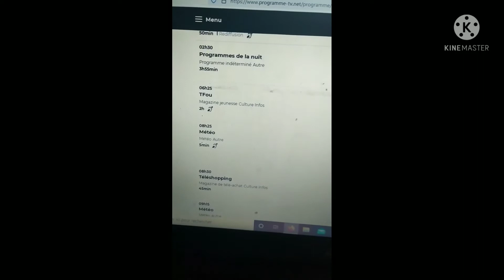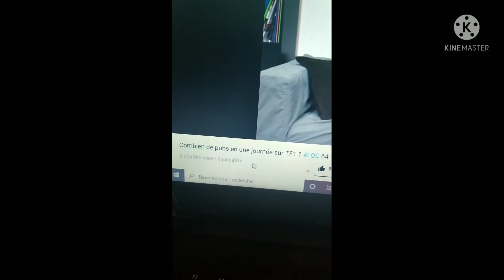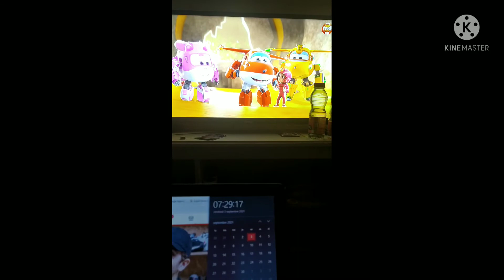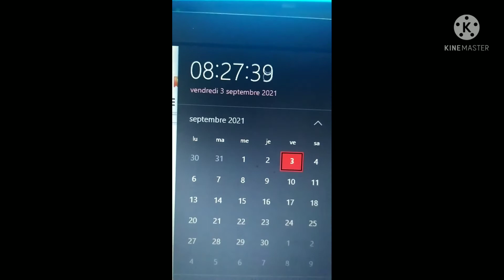j'ai regardé TF1 de 06:30 a 08:30!! 😃😄😄😁😉😉😉😉